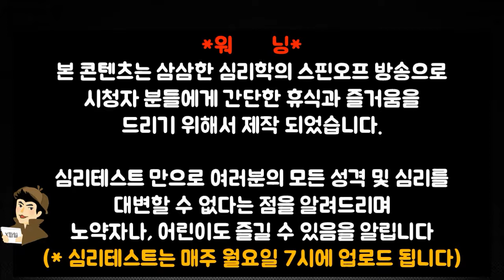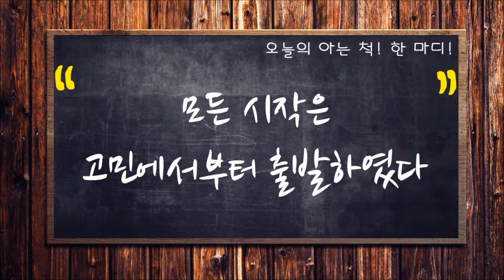[하얀 벽돌집에 창문을 그리자! : 심리테스트](믿음 주의!) 재미로 즐기는 심리테스트가 포함된 33한 심리테스트 7편 | LBC방송국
하얀 벽돌의 건물
그 건물에 여러분이 그릴 창문의 모습은 어떤가요?
 무의식적으로 떠올리셨던 여러분의 심리를
분석해드립니다

[LBC방송국]의 다른 방송들을 보고싶다면 아래 링크를 클릭해주세요.
* 말을 잘하고 싶다면 스피치학원 대신 화술강좌를
* ASMR과는 다른 수면유도 최면과 자신감 최면 등 원격최면
* 연쇄살인범들의 엽기적이고 공포 사건과 심리, 연쇄살인 엑스파일
* 연쇄살인엑스파일의 프로파일러들의 뒷이야기 범죄를 쫓는 능력자들
* 데이트컨설팅부터 연애상담까지 고민의 상담과 조언 강남오빠 연애훈수
* 짧고 쉽게 듣는 심리학 이야기 마음이 궁금하다면 33한 심리학

[LBC방송국] 어떤 채널일까요?
LBC방송국 채널은 팟캐스트 라디오에서도 많은 추천을 받는 인기 채널입니다. 예능적인 즐거운 방송과 썰 풀기 좋은 정보들, TED처럼 대학과 기업에서 강의했던 내용을 쉽게 정리한 교육, 연애고민 부터 면접이나 직장에서 고민까지 각종상담, 암시로 인생을 바꿔주는 최면 등을 매일 업로드 합니다. (교육 내용은 스피치나 발표와 같은 말하기와 정신분석이나 마음을 통해 힐링을 얻을 수 있는 심리, 논문을 작성하는데 도움이 되는 통계 분석 등이 있습니다.)
당신 삶의 비타민C, LBC. 곁에 두면 인생이 업그레이드됩니다 :)
★ 대표적인 방송으로는 말하기를 가르치는 화술강좌, 범죄로 심리를 배우는 엑스파일, 최면으로 수면유도(ASMR이 아닌)나 의지력과 자신감을 키워주는 원격최면 등이 있습니다.
★ 이 외에도 잘못된 음식과 뷰티 정보를 바로잡아주는 건강상식 및 바로보고 따라할 수 있는 다이어트 피트니스 방송인 HIIT, 연애를 가르쳐주는 연애훈수, 술자리에서 인기인이 되는 정보를 얻고 세계맥주부터 와인 등 다양한 술을 소개하는 방중술 등도 많이 사랑해주세요.

* 아래 도서는 LBC방송국의 출연진들이 출간한 책들입니다.

* LBC방송국의 업로드 일정입니다. 아직 못 보신 분은 아래 주소를 클릭해 주세요.
월pm9: HIIT(타바타 보다 효과 좋은 다이어트 피트니스)
화pm9: 연쇄살인 엑스파일(범죄로 분석하는 이상심리)
수pm9: HIIT(피부미용 부터 화장, 음식에 대한 건강상식)
목pm9: 강남오빠의 연애훈수(사랑의 기술, 상담)
금pm9: 화술강좌(스피치를 바로 개선하는 강의)
토pm9: 원격최면(수면유도부터 자신감 등 최면으로 자기계발)
일pm9: 방중술(세계의 술을 마셔보는 예능방송)

화, 목, 일 pm7: 33한 심리학(쉽게 배우는 심리학)
월pm7: 쉽게 배우는 심리
수pm7: 경영학으로 배우는 연애
금pm7: 발표 특강(직장인의 기업체 제안발표나 면접 통과와 취업을 위해)
토pm7: 하루에 끝내는 논문통계

(Lecture & Broadcasting for Culture)

1) 화술 : 일상 커뮤니케이션, 인간관계,
2) 심리 : 타인의 심리 파악, 자기 마음 다스리기
3) 상담 :  가족, 일상 및 연애고민 부터 면접이나 직장에서 고민
4) 최면 : 수면유도, 쾌감 등
5) 기타 특강 : 인생경영과 통계, 논문 작성하기, 직무교육과정 등 전문적인 과정

- 마음 설계의 힘 : 자신을 돌아보고 스스로 우울함 등 부정적인 감정을 이겨내도록 해주는 책
- 스몰토크 : 공학적인 기법을 대화에 적용한 스몰토크 배우기
- 마음을 훔치는 대화법 : 대화법의 모든 것